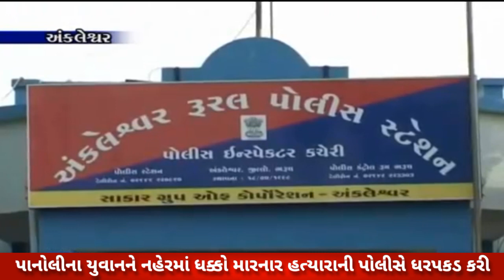પાનોલીના યુવાનને નહેરમાં ધક્કો મારનાર હત્યારાની પોલીસે ધરપકડ કરી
Only Latest News Updated